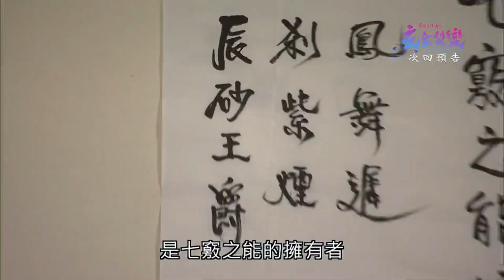玄象裂變13預告 異念擁有者/大混戰 （假)青玉鏡"非禮”曲非英